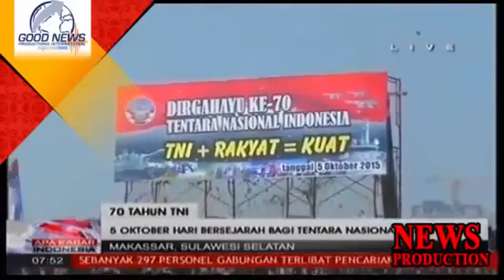Berita 6 Oktober 2015 VIDEO HUT TNI Ke-70, Ini Kekaguman Ahok kepada Wiranto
Gubernur DKI Jakarta Basuki Tjahaja Purnama atau Ahok mengaku memiliki banyak kesan terhadap TNI. Kesan itu termasuk kepada para petingginya. Salah satunya Jenderal (Purnawirawan) Wiranto.

Dalam peritistiwa reformasi 1998, menurut Ahok, Wiranto, yang ketika itu menjabat Panglima TNI, bisa saja mengambil alih pemerintahan setelah ditanggalkan Presiden Soeharto, yang berkuasa selama 32 tahun. Namun, kata dia, Wiranto tak melakukannya. "Sebetulnya waktu itu momen yang tepat. Beliau enggak mau ngambil paksa," ucapnya.

Setelah berkali-kali mengobrol dengan Wiranto, Ahok mengaku baru tahu alasan keengganan Wiranto mengambil alih pemerintah. "Kalau waktu itu (1998) dipaksakan, mungkin bisa pecah (pertumpahan darah)," kata Ahok menirukan alasan Wiranto. Inilah yang membuat Ahok kagum kepada Wiranto.

Dimulai sejak saat itu, menurut Ahok, TNI sudah mereformasi diri. TNI, kata dia, sudah berani meninggalkan bisnis-bisnisnya. Begitu juga dunia politik yang ditinggalkan setelah dwifungsi TNI ditiadakan. "Kalau kita bicara reformasi, harus kita akui yang paling berhasil mereformasikan diri adalah TNI."

Selain itu, kata Ahok, dengan mendapuk dirinya sebagai inspektur upacara dalam peringatan hari ulang tahun TNI ke-70, TNI tunduk kepada negara yang sekarang dipimpin warga sipil. "Saya kira ini penting dan mendasar," ujarnya.

Ia mengaku selalu bangga kepada TNI. Sebab, hari ulang tahun ayahnya bertepatan dengan ulang tahun TNI. "Ayah saya paling bangga dengan hidupnya yang selalu ngomong saya ini lahir 5 Oktober. Harus berjuang dan berkorban."